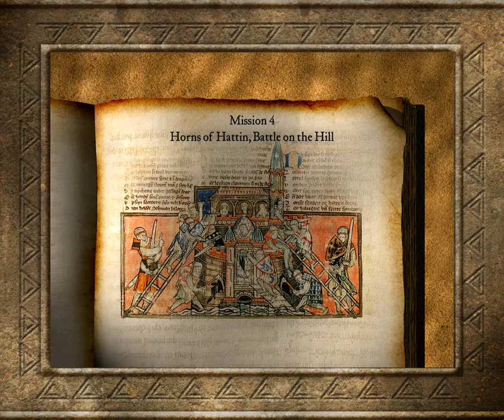Stronghold Crusader with Bootstrap Mod: Saladin's Conquest mission 4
Bootstrap is a mod (or "setup" as the devs call it) for Stronghold Crusader Extreme that rebalances the entire game for competitive multiplayer play. (It mods Extreme to take advantage of the increased unit count.)

This mission mostly involves sniping units with horse archers. Quite a time consuming and boring mission. It's why I didn't wanna play this mission in the past 20 days.

Now, you might be asking "How are you playing the historical missions in Extreme?" Well,
1: Find your Stronghold Crusader directory.
2: Go to the "maps" folder, copy the historical mission maps, and paste them to the "MapsExtreme" folder.
3: Open Stronghold Crusader and save on a historical mission (preferably the first mission of a campaign.)
4: Exit Stronghold Crusader, copy the save file you just made, and paste it to the "SavesExtreme" folder. Here's a video on how to manage your save files of this game
5: Open Stronghold Crusader Extreme and load your save file.
6: You can keep playing in your save file, but you might wanna go to the mission selection menu at some point. To do this, click on the "i" letter right next to your minimap, click on the hand that is pointing to the left, click on "yes", and you're now taken to the mission selection menu. It may look like there are no missions, but clicking on the hand pointing to the right will take you to the mission of your save file. If the game doesn't remember your save file, it will take you to the first mission of the campaign you're on instead.

Fan art in the top left corner of thumbnail by Monsterfish_